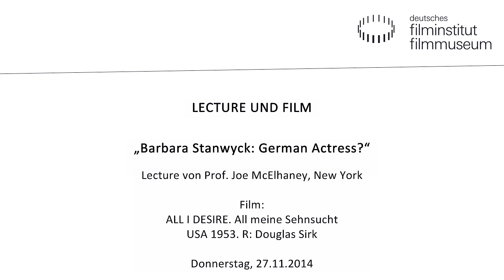BARBARA STANWYCK: GERMAN ACTRESS? // Lecture von Prof. Joe McElhaney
Ausgehend vom Hinweis Douglas Sirks, dass Barbara Stanwyck auf der Leinwand eine „tiefe Melancholie“ ausstrahlte, ergründet der Vortrag von Prof. Joe McElhaney (New York), wie es Stanwyck gelang, die formalen Anliegen der Regisseure umzusetzen und gleichzeitig die Erfahrungen, die die Regisseure mit Exil und Vertreibung gemacht hatten, abzubilden.

ALL I DESIRE
USA 1953. R: Douglas Sirk
D: Barbara Stanwyck, Richard Carlson. 79 Min. 16mm. OF
Ein Kleinstadt-Melodram über eine Mutter dreier Kinder, die vor Jahren ihre Familie verließ, um eine Karriere als Schauspielerin zu verfolgen, und die nun auf Einladung einer ihrer Töchter als elegante Dame zurückkehrt.

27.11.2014 im Kino des Deutschen Filmmuseums